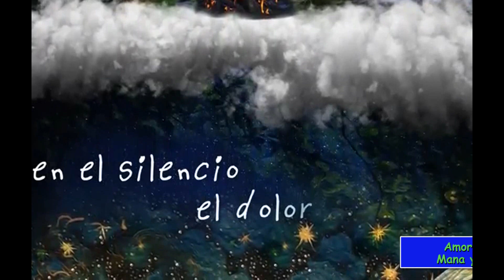Top 15 Latino MX de la semana 46 (Canciones nuevas de RADIO HIT 21)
Dale me gusta para seguir subiendo cada semana el Top Latino MX la lista oficial del Pop Latino que puedes escuchar todos los días a las 11 de la mañana y 4 de la tarde en RADIO HIT MX uno de los 15 Éxitos del GRUPO RADIO HIT que se transmite tu mejor selección en internet.

Este canal no esta monetizado por lo tanto si gustas ayudarme invitándome un café te lo agradecería ...